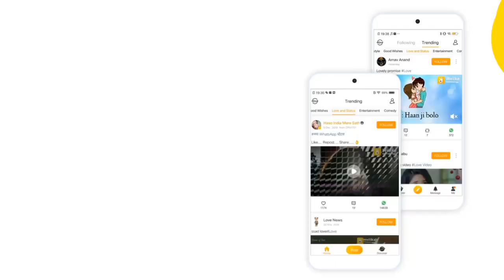💖 New Status Video 2019 💖 || 💖 new status video 30sec 💖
Hello dosto, welcome Ms star
💖 New Status Video 2019 💖 || 💖 new status video 30 sec 💖

Song- Tum Mere Bad
Artist- Anu Dubey
Album- Pyar Mohabbat
Music owner- Believe Lokdhun

Video category
1. whatsapp status video
2. new whatsapp status video
3. short status video
4. lyrics status video
5. status video
6. Heart touching whatsapp status
7. New beautiful whatsapp status
8. whatsapp status
9. new whatsapp status video 2019
10. new love status video
11. New WhatsApp Status Video 30sec
12.  new Love status for whatsapp